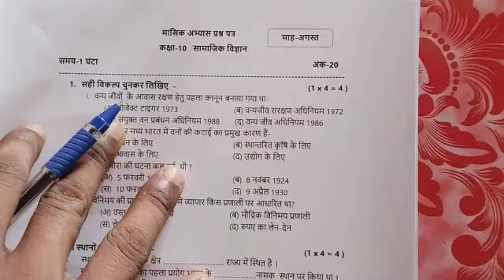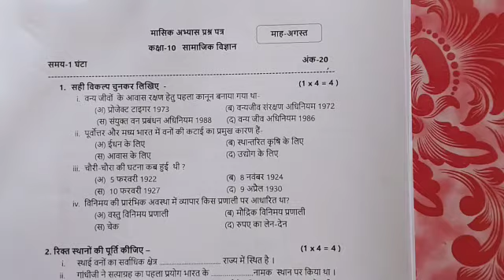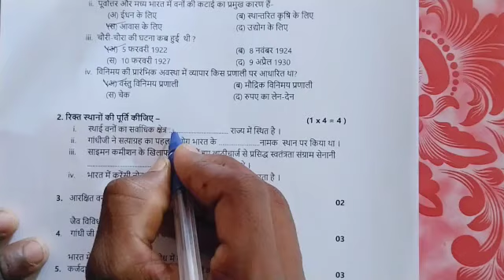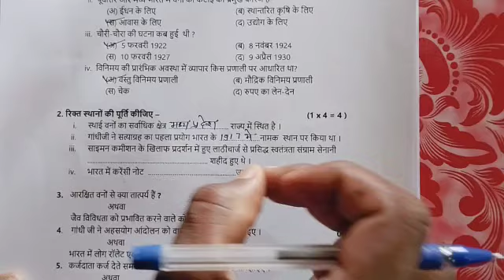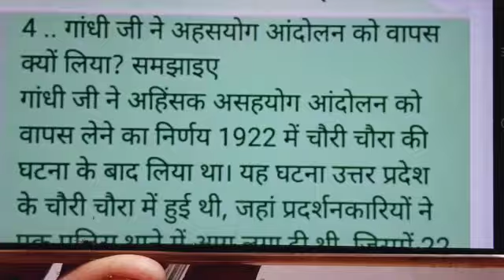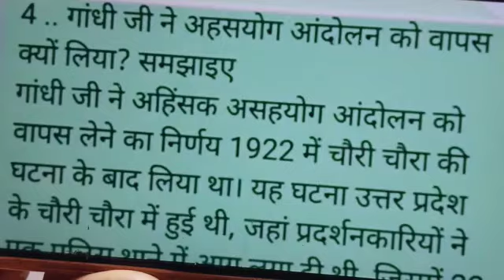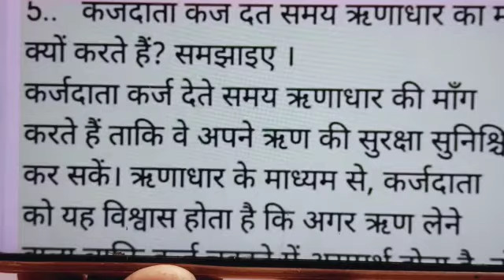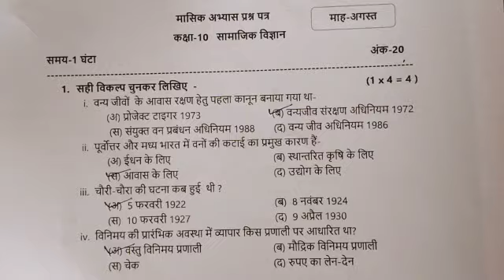Class 10th social science masik test paper 2024-25/कक्षा 10वीं सामाजिक विज्ञान मासिक मूल्यांकन पेपर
Class 10th social science masik test paper 2024-25/10वीं सा. विज्ञान मासिक मूल्यांकन पेपर 2024-25

नमस्कार आज की इस वीडियो में हम आपको बताएंगे मासिक अभ्यास प्रश्न 2024-25 सम्पूर्ण उत्तर सहित

अगस्त मासिक टेस्ट पेपर 2024- 25
मासिक मूल्यांकन पेपर 2024- 25

Real Masik Mulyankan paper 2024-25

masik Mulyankan 2024-25
masik Mulyankan 2024-25 class 10th samajik vigyan
10th social science masik Mulyankan paper 2024-25
class 10 social science masik mulyankan paper 2024-25
kaksha 10 samajik vigyan masik mulyankan test paper 2024-25
class 10 samajik vigyan masik mulyankan test
10th hindi
कक्षा 10वीं सामाजिक विज्ञान मासिक मूल्यांकन अभ्यास प्रश्न पत्र 2024-25
मासिक मूल्यांकन टेस्ट पेपर 2024-25
कक्षा 10 सामाजिक विज्ञान मासिक अभ्यास प्रश्न पत्र 2024- 25

माह अगस्त कक्षा 10 सामाजिक विज्ञान मासिक मूल्यांकन पेपर 2024- 25